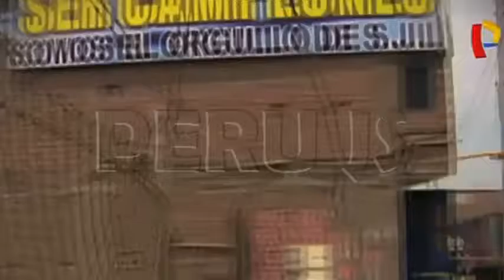Lluvias, huaicos e inundaciones afectan regiones del Perú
Este año las intensas lluvias que se registran en varias regiones del país, han provocado la caída de huaicos y deslizamientos, así como el incremento del caudal de los ríos que cruzan la sierra y selva.
Las consecuencias son preocupantes, al punto que se han declarado en emergencia varias provincias en distintas regiones. Decenas de muertos, cientos de damnificados y afectados, es el saldo de la inclemencia de la naturaleza y resultado de la falta de prevención.
La crecida del caudal de los ríos en Lima y el interior del país ha sido fatal. Esto ocasiono que enormes construcciones y vehículos de transportes sean arrastrados por corrientes de agua. Estos hechos demuestran que la naturaleza es ‘indomable’ y la única solución es la prevención, cuya responsabilidad no solo recae en las autoridades sino también en cada ciudadano.